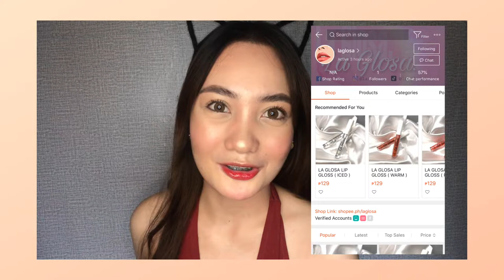Simple Makeup🤩 [for beginners] Easy + Affordable | Heyimroch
Video Title - Simple Makeup🤩 [for beginners] Easy Makeup Tutorial + Affordable Makeup Products

Keep safe love!! I love y’all😊

So don’t  be shy be part now of my monetization giveawayyy!

  Search for “Bernard Briol”

[5] DON’T FORGET TO TAKE SS!!! ALL SCREENSHOTS(SS)/PROOF (Including 5 invite friends) KINDLY send it to my FACEBOOK PAGE! :)

• WINNERS WILL BE ANNOUNCE ON MY LIVESTREAM

CHANCE TO WIN
✅SNOW CAPS L-GLUTATHIONE/1,500 CASH
✅PHP 500 CASH
✅500 WORTH OF LOAD
✅CLINIQUE BAG
✅CLINIQUE MAKE UP POUCH

JOIN NOW!!!
Goodluck & Congratulations!🎉

𝘼𝘽𝙊𝙐𝙏 𝙈𝙀
Hi there! My name is Rochelle but you can call me “Roch” on my channel you’ll see videos about makeup tutorials, fitness vlogs, collective hauls and etc. Thanks for stopping by I hope you enjoy it and see you on my next one bye mwaaaaah :*

If you’re still reading this, type this 🍒🍒🍒 para ma curious sila hahaha
Keep motivated! Love you! and Godbless!! ~MARK 11:24📖